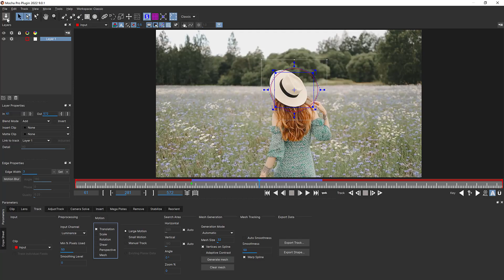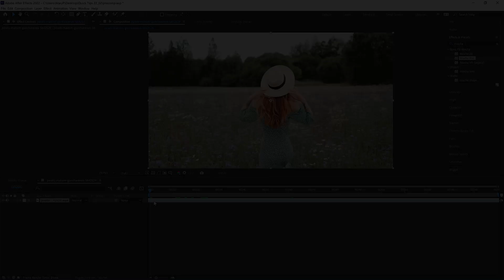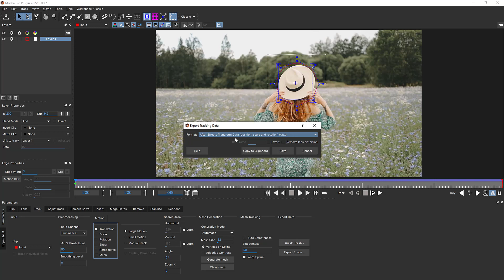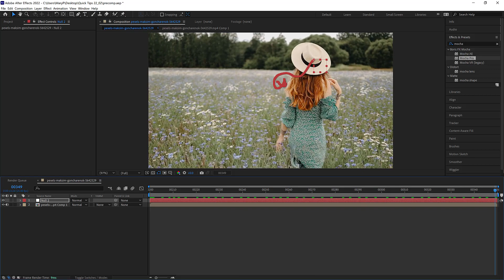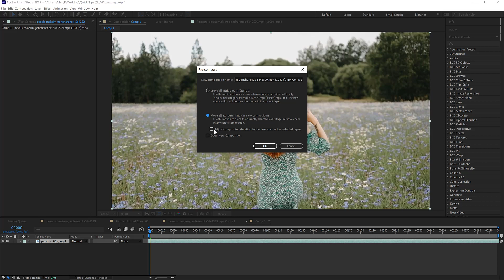Mocha Quick Tips: Precomp Your Footage for Best Results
Working with Mocha AE or Mocha Pro in Adobe After Effects? In this short tutorial, Boris FX Senior Product Specialist, Mary Poplin, walks you through why we recommend precomposing your layer before adding the Mocha plugin. This tip is especially important if you are roundtripping between After Effects and Premiere Pro.